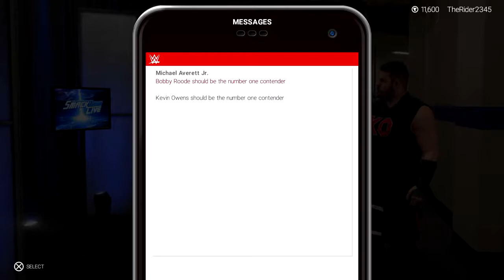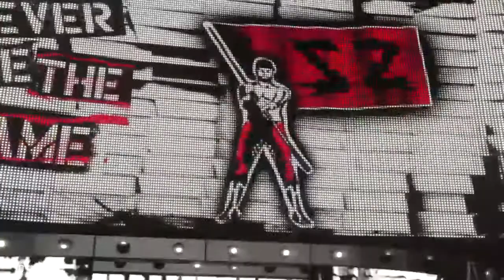WWE 2K19 MyCareer | Ep 8 | FATAL-4-WAY TITLE DEFENSE!!!